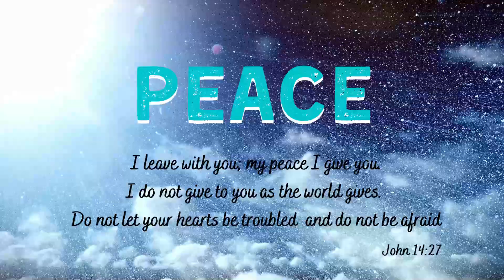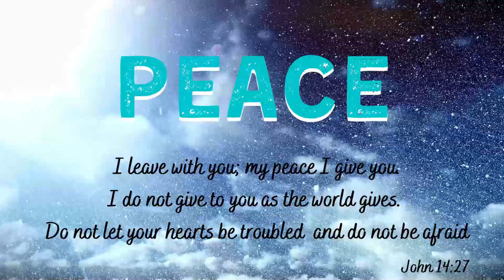Christmas Unboxed - Peace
Ivor Problem has an issue - Christmas is far too noisy!
Discover more about the lasting peace Jesus brings in this all-age Christmas teaching.